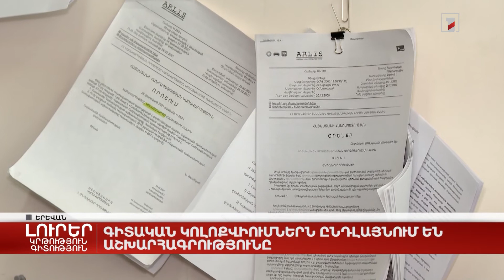Գիտական կոլոքվիումներն ընդլայնում են աշխարհագրությունը